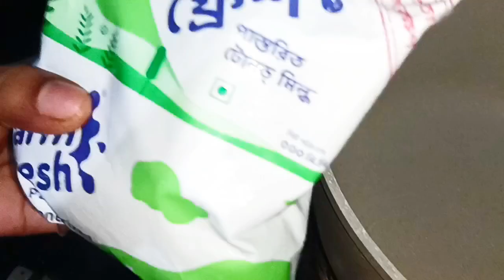সবচেয়ে সহজে শাহী ফিরনী রেসিপি (সিক্রেট টিপস্ এন্ড উপকরণ সহ) || Shahi Firni Recipe || Green Kitchen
faluda bangla recipe
hindi recipe
radhuni chotpoti recipe
payesh recipe bengali
firni recipe radhuni